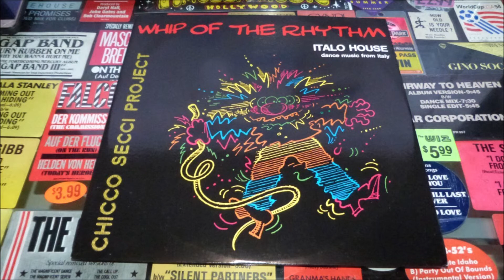Chicco Secci Project - Whip Of The Rhythm (Please Rock The Dub Version)